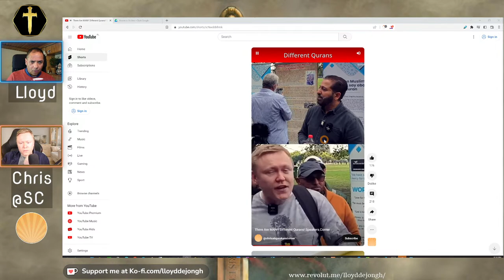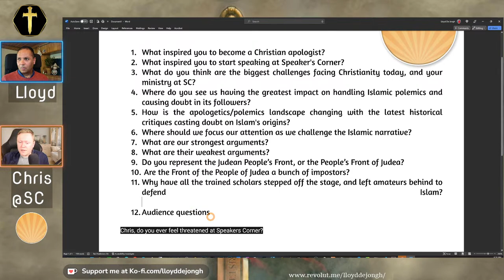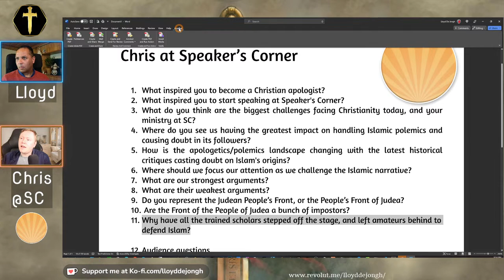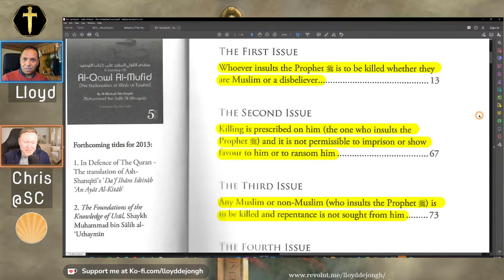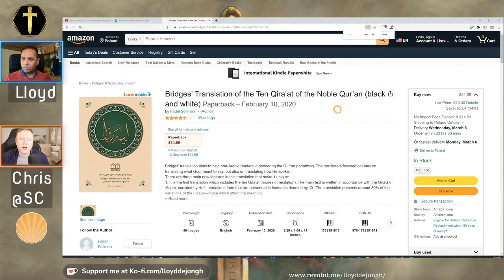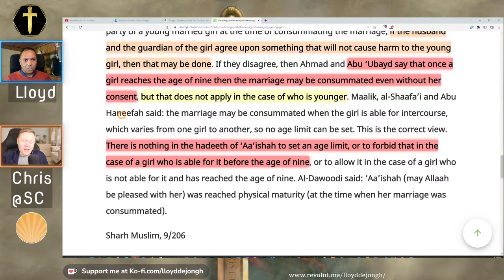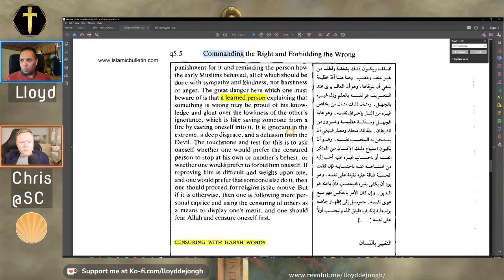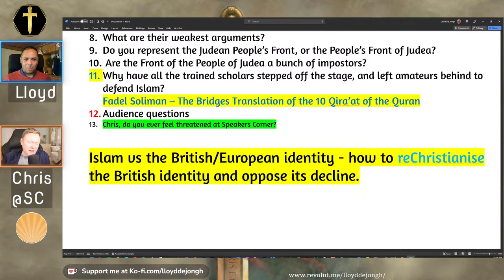Live with Chris at Speaker's Corner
Chris from Speaker's Corner shares the Gospel with others at Hyde Park and engages with Muslims in debate about their faith. His channel link is @chrisatspeakerscorner

@LloydDeJongh makes videos on Islamic law (sharia / fiqh) using current Islamic legal manuals from the 4 schools of jurisprudence, Islamic pagan history, Islam's gnostic influences and the history and doctrine of atheism.